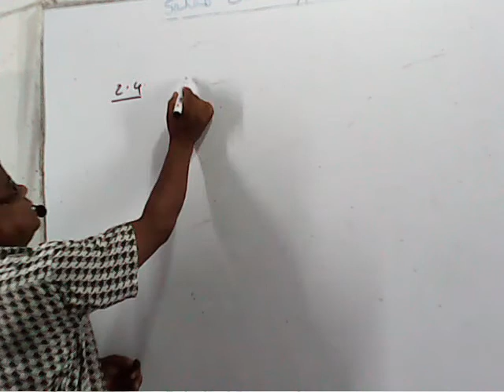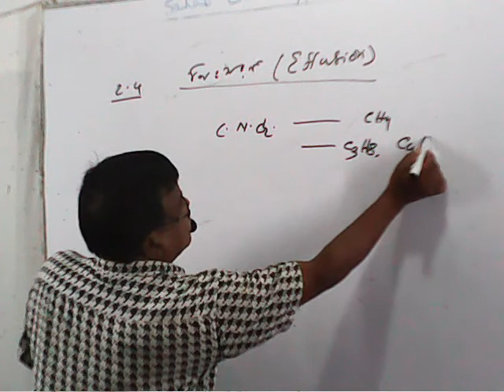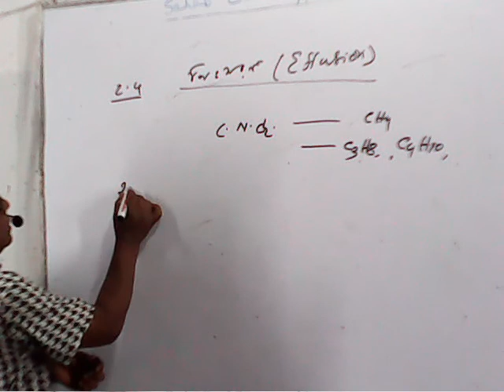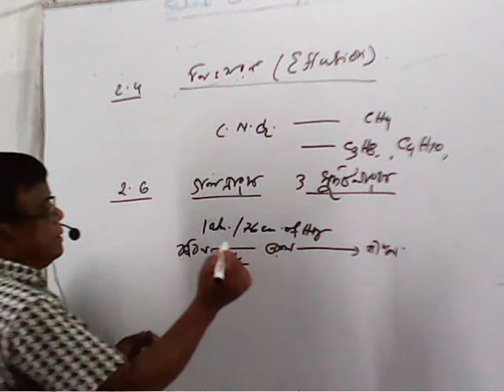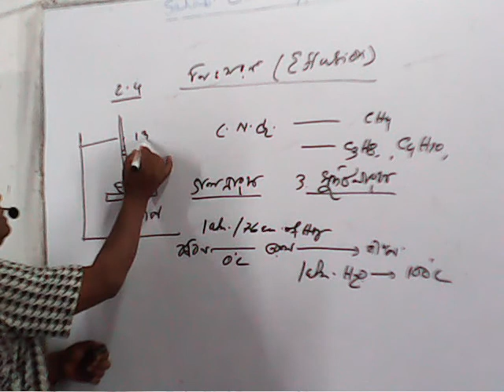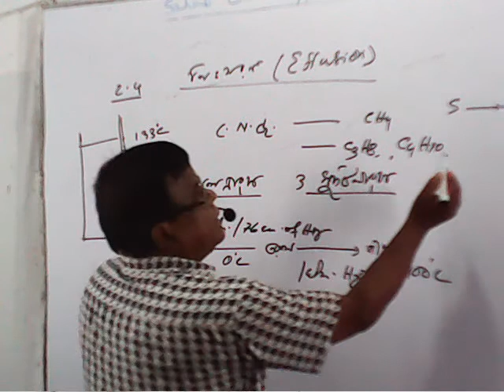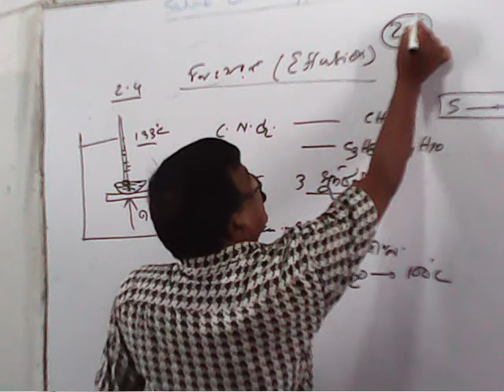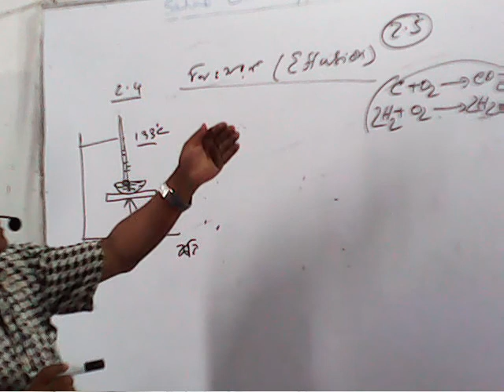CHEMISTRY SCOND CHAPTER FOR NINE AND TEN EFFUTIONMy Video 0003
CHEMISTRY      EFFUTIONS    FOR   CLASS   NINE  AND  TEN      STUDENTS